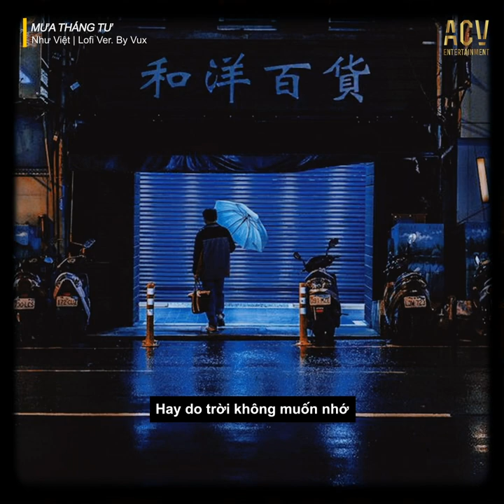chợt tháng tư có mưa rơi, anh thương em lắm em ơi...Mưa Tháng Tư (Lofi Ver.) - Như Việt x Vux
📻 Lyrics:
Tháng 4 trời đổ cơn mưa
Hay do trời không muốn nắng

Hay do trời đang khóc thương tại sao đôi mình cứ mãi xa nhau
Hay do trời không muốn nhớ

Có lẽ trời đang muốn quên kỷ niệm khác gì hạt nước chơi vơi
Một chiếc là vàng rơi, thấm ướt trong bao nhiêu suy tư
Từng hạt từng hạt cứ rơi

Nhưng chẳng còn chời đợi ai nữa
Trời tháng 4 có mưa rơi
Anh thương em lắm em ơi
Nhưng giờ đây đã xa rồi

Vùng trời bình yên ngăn cách đôi nơi
Trời tháng 4 có cơn mưa
Anh đã quên em được chưa

Khung cửa sổ vẫn sáng đèn dù khi trời mưa hay mắt lệ hoen
Thôi em đã nghĩ nhiều rồi
© Copyright by V U X Music & ACV Music ☞ Do not Reup